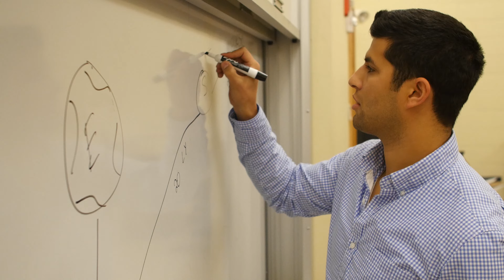Petruzzi Productions Sizzle Reel 4K